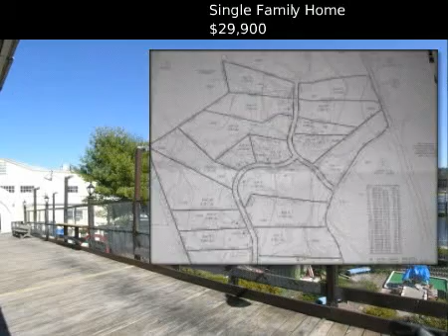$29,900 Single Family Home, Berlin, NH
for additional information regarding this property.

RE/MAX Northern Edge Realty LLC

MLS #4140887 Located in Berlin, New Hampshire

(883)Welcome to Jericho Village. This new development is the first in a generation in Berlin and stands to be one of the finest new neighborhoods in Northern NH. Lots are perk tested and are ready to build. New homes are also available on these lots at amazing prices. Jericho Village connects with Jericho Mtn ATV trails. Call for details.

 $29,900